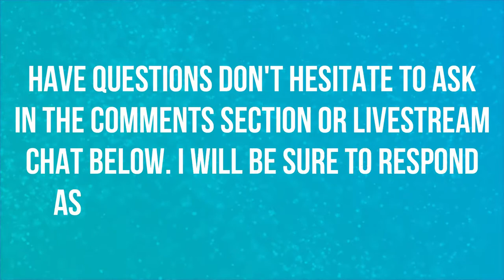WINTER WONDERLAND TRAILER CINEMATIC | LIVE REACTION | OVERWATCH 😮😮😮